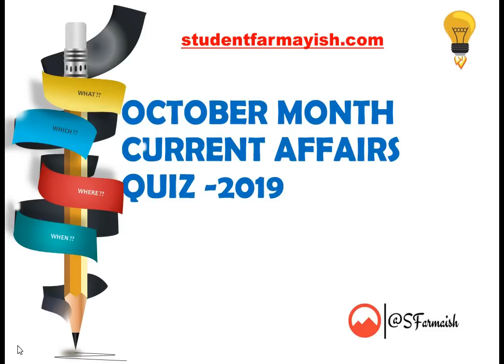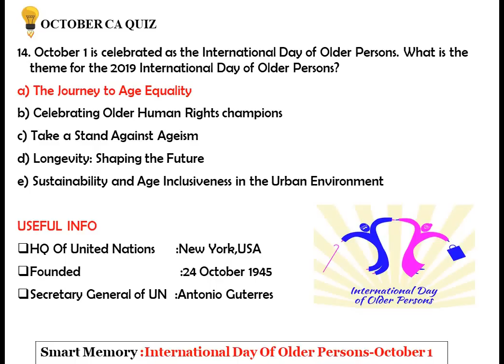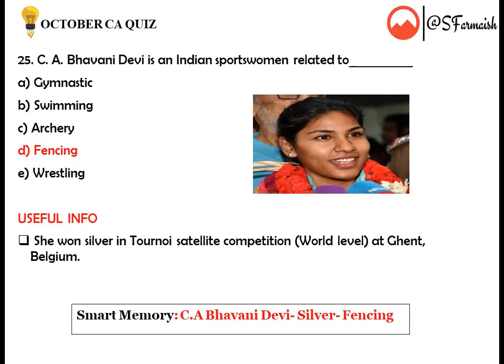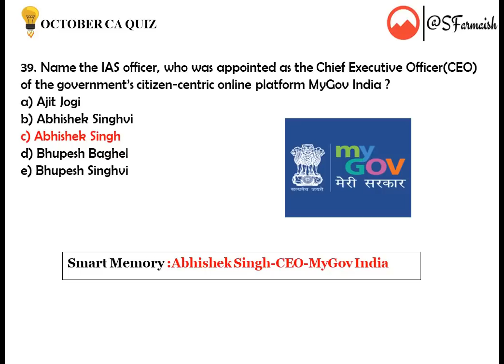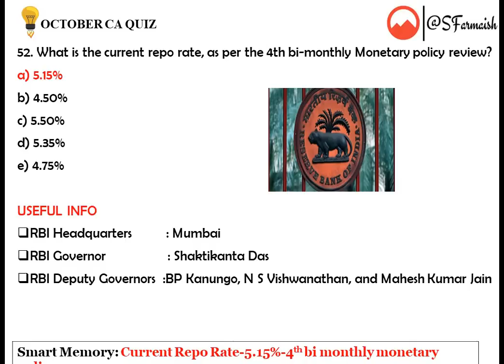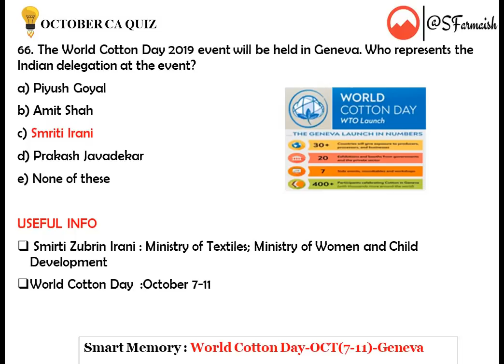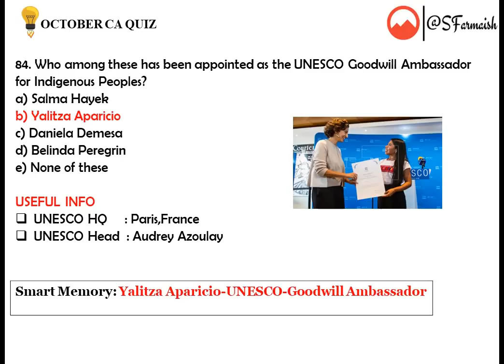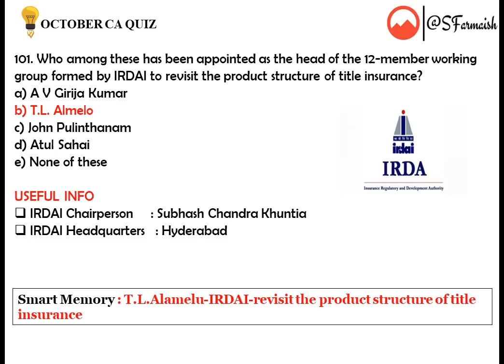Must Current Affairs by Mam for IBPS PO MAINS in Mcqs format - Download PDF Also - IBPS PO MAINS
Mail our Team for Test Series Related Issues-